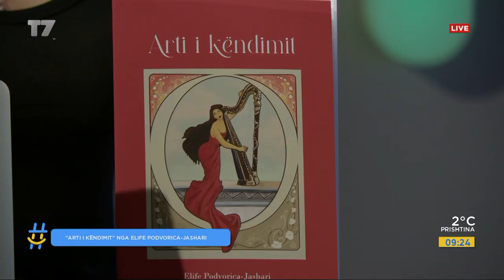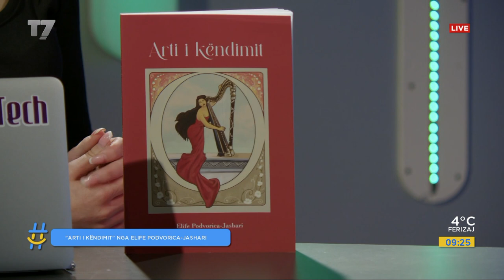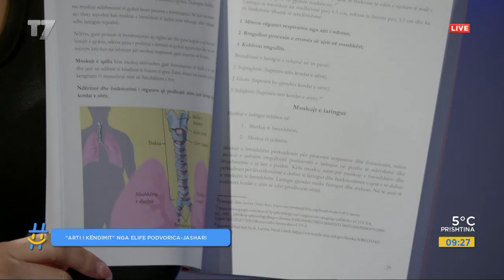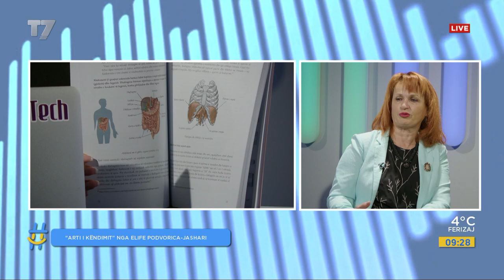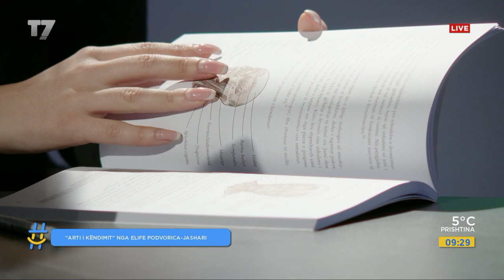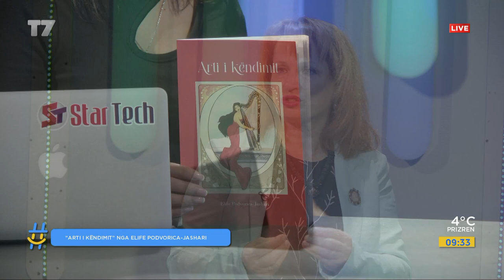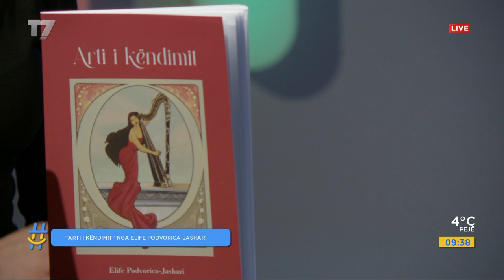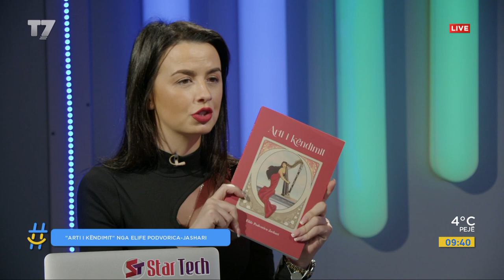Arti i këndimit, nga Elife Podvocrica-Jashari | gjesi | T7